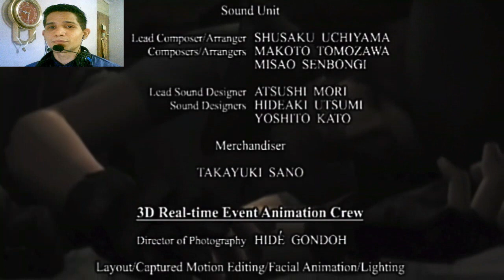Resident Evil HD Remaster | Jill Valentine | Sobreviven al horror | Final Bueno | Gameplay Español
Hola a todos y bienvenidos al FINAL BUENO #1 de esta nueva, gran y terrorifica serie en el canal. Si, así es, se trata de nada mas y nada menos que del origen, el comienzo del horror, del apocalipsis zombie mas famoso y conocido de la historia de los videojuegos, Resident Evil, el primero, el que vio e hizo nacer a los zombies que ahora todos conocemos. Pero no solo se trata del primer Resident Evil, sino de la edición definitiva del mismo, es decir, tres versiones del mismo juego en uno solo, ya que, se trata del Remaster de 2015, del remake de 2001, del juego original lanzado en 1996. Desde luego aquí veremos como se desata todo el desastre que posteriormente veriamos a mayor escala en los juegos posteriores, provocado, por supuesto, por la infame Corporacion Umbrella, que expondra su terrible y catastrofico legado a partir de esta historia, que tendra como protagonistas  a dos de los mas importantes personajes de la saga Resident Evil, como lo son Jill Valentine y Chris Redfield, con los cuales jugaremos, en apariencia, dos historias distintas pero que al parecer tienen lugar en la misma Mansion Spencer, donde, junto a sus compañeros de equipo, trataran de encontrar respuestas a los terribles e inexplicables acontecimientos que han ido sucediendo y que son la razon por la cual llegaron a dicha mansion, y por supuesto tratar de sobrevivir a la espantosa pesadilla que les espera. ¿Lo lograran? ¡Veamos!